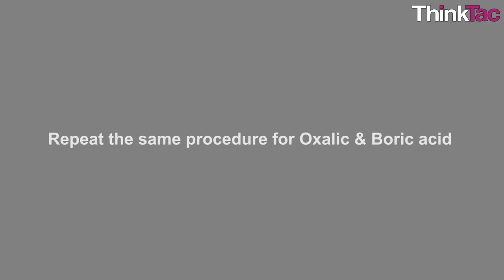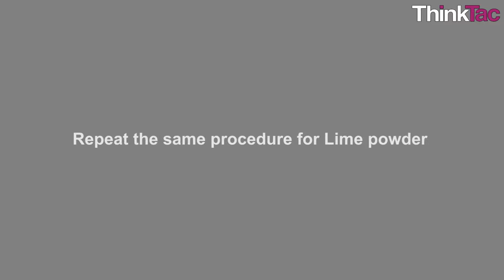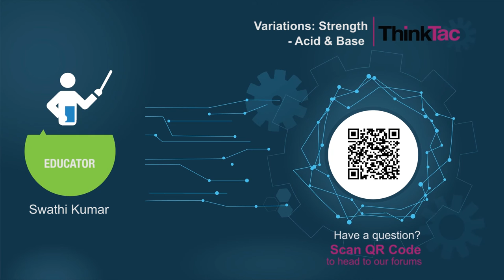Variations: Strength - Acid & Base | ThinkTac